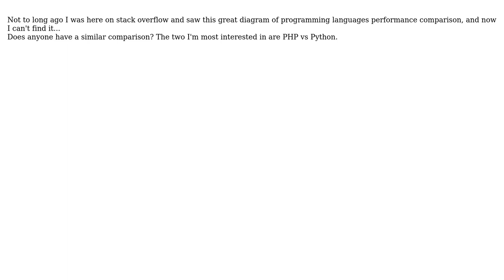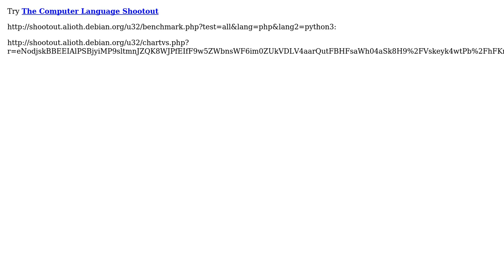Software Engineering: Looking for web languages performance comparison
With thanks & praise to God, and with thanks to the many people who have made this project possible! You are responsible for your own actions.